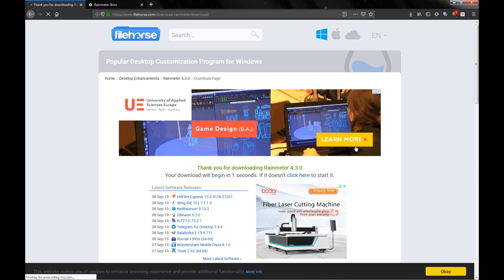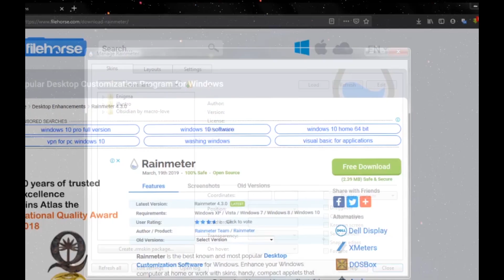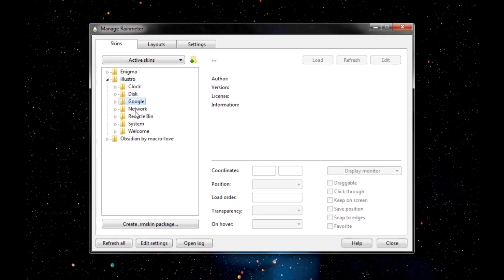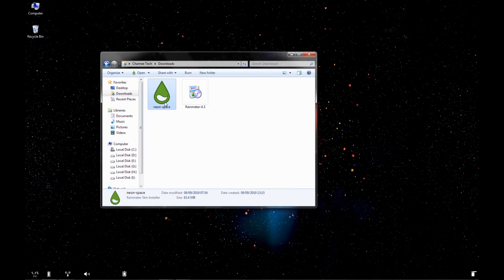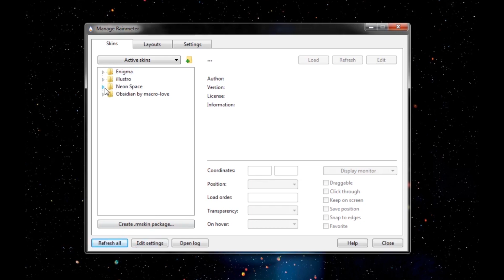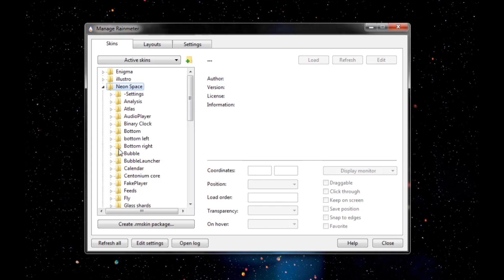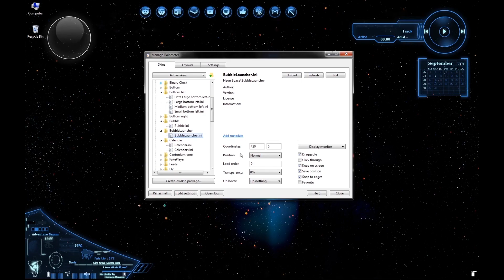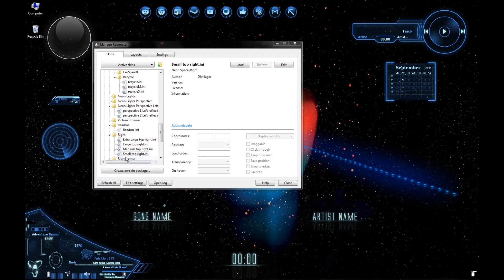How to Costomize your PC desktop | Iron Man Jarvis | Sinhala | ChamieYa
අද Video එකෙන් ගේන්නෙ කොහොමද ඔයාගෙ PC එකත් මේ විදිහට Costomize කරගන්නෙ කියලා,මේක පේන තරම් අමාරු නෑ පට්ට ලේසියි,Video එක බලුවනම් තේරෙනව සුපිරියටම,ඉතින් Video එක බලන්නකෝ...

Thank You Watched this Video 🥰
Welcome 🙏
Chamieya - චමියා
(Chamath Lakshitha)